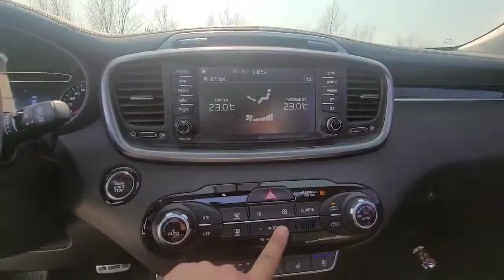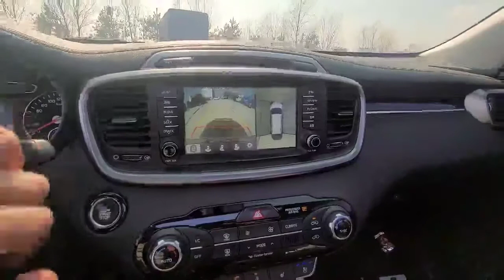KIA SORENTO 2017 / 1995 CC / FULL OPTION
KIA SORENTO 2017/ 5 SEAT /PANAROMIC SUNROOF / SATTELITE PARKING CAM / CRUISE CONTROL / ALUMINIUM CHROME WHEEL
SOUTH KOREA